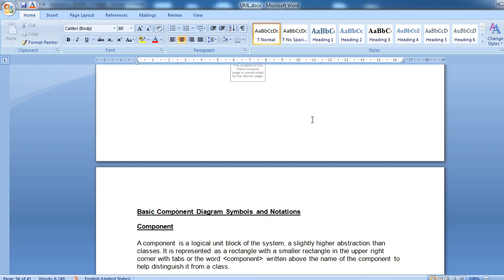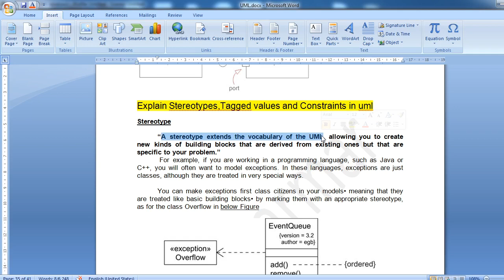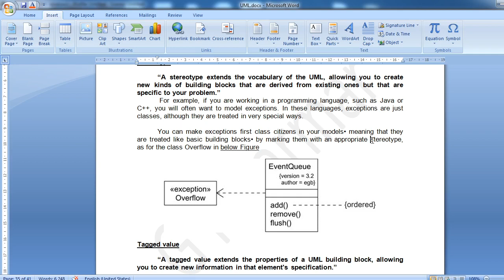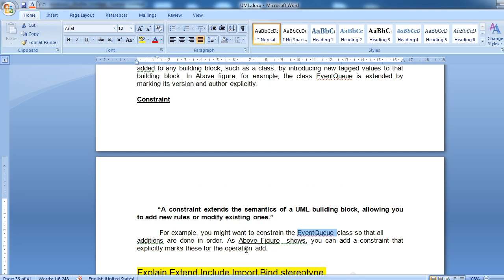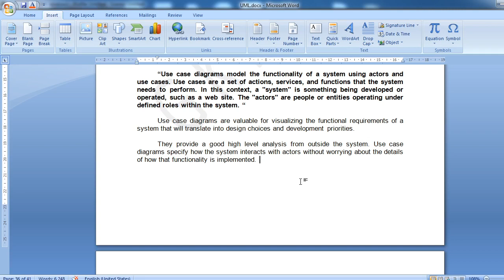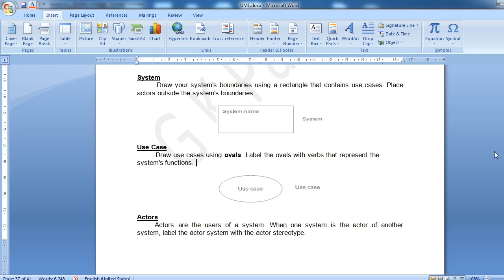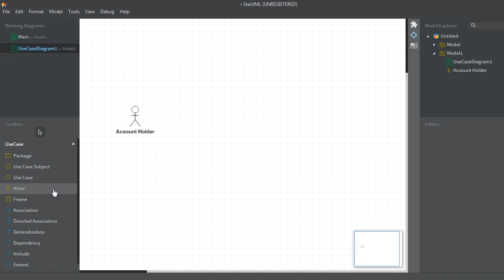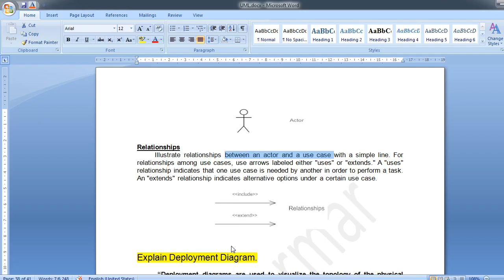905 | L13 | UML | Stereotype | Tagged value | Constraints | Use Case Diagram | by ARN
UML
 Stereotype
 Tagged value
 Constraints